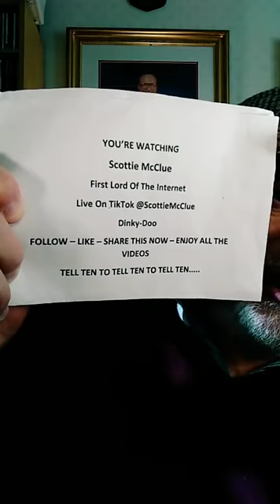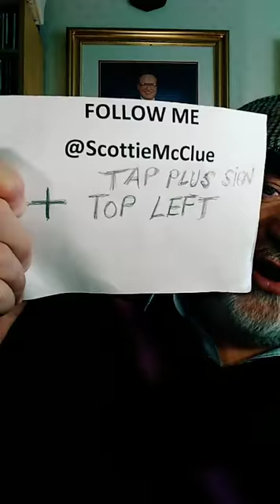2 LIVE ON TIKTOK #16421 @ScottieMcClue VIDEO TALK SHOW